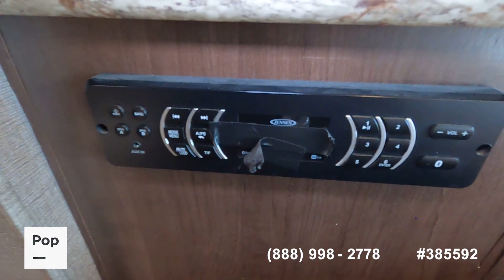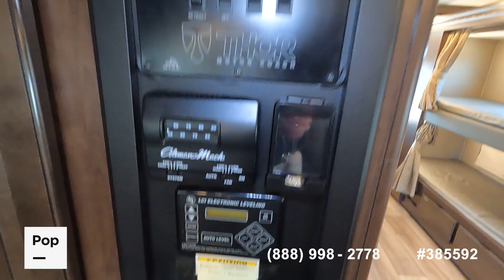[UNAVAILABLE] Used 2017 Four Winds 31E in Moreno Valley, California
2021 Greyhawk Prestige 31FP in United States - $135,000

2014 Four Winds FC28A-14 EL MONTE in United States - $38,000